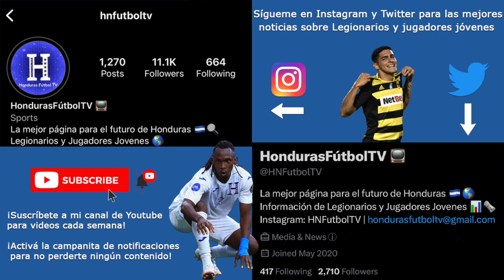David Ruiz vs República Dominicana | Juegos Panamericanos 2023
David Ruiz vs Domican Republic - Juegos Panamericanos 2023